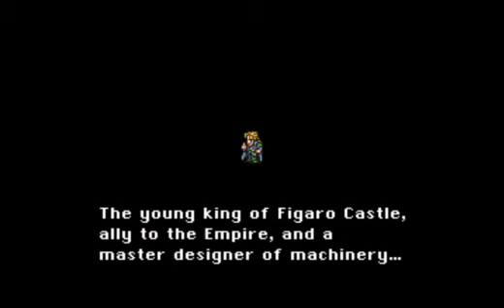Yarbo Allstars Playing... Final Fantasy III (Part 4)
We talk Music, Movies, Girth and Yarbo all in the name of Nintendo -- Watch live